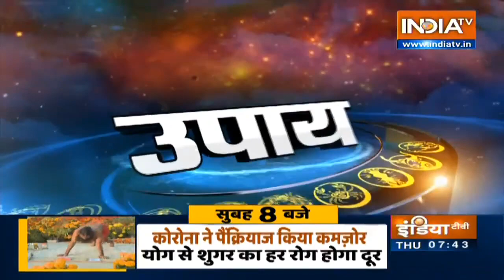Aaj Ka Special: कल तक रहेगा कृतिका नक्षत्र, करें गायत्री मंत्र का जाप, मिलेगा लाभ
आज से कृतिका नक्षत्र की शुरुआत हो रही है। आचार्य इंदु प्रकाश के अनुसार आपको इस नक्षत्र में गायत्री मंत्र का जाप करना चाहिए और इस नक्षत्र में जन्मे लोगों को गूलर के पेड़ की पूजा भी करनी चाहिए।